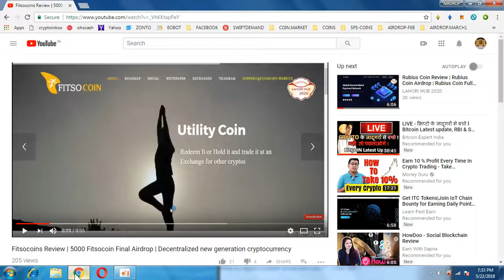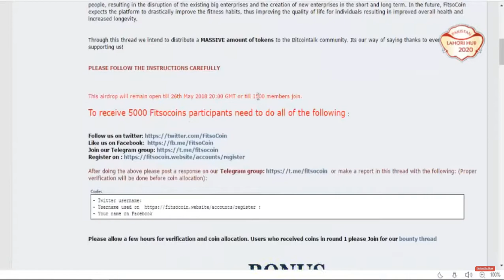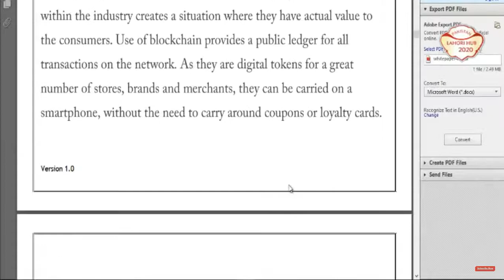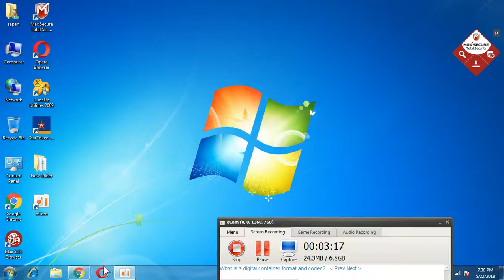FITSO COIN 5000 (AIRDROP FINAL ROUND)|| 1500 PARTICIPANTS ONLY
MUST REPLY ON BITCOIN THREAD:
1) BOOKMARK MY SITE FOR TOKEN UPDATE ABOUT EXCHANGE

     PQlI22dostomA
3) JOIN MY TELEGRAM CHANEL FOR TOKEN EXCHANGE :